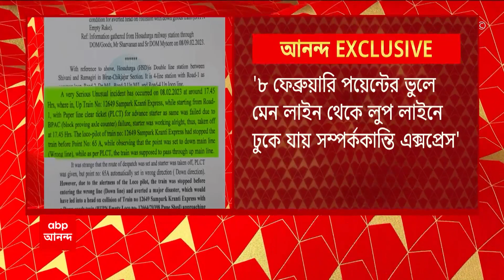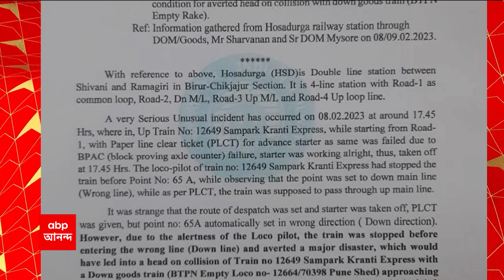Jairam Ramesh: বালেশ্বরে ট্রেন দুর্ঘটনার তদন্তে সিবিআই নামার পর ট্যুইট জয়রামের | ABP Ananda Live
Jairam Ramesh tweeted after CBI lands in baleswar: 'বালেশ্বর দুর্ঘটনায় কমিশনার অফ রেলওয়ে সেফটি রিপোর্ট দেওয়ার আগেই সিবিআই (CBI) তদন্তের ঘোষণা', 'মোদি সরকার ডেডলাইন পূরণ করতে পারে না বলে , হেডলাইন ম্যানেজ করে', ট্যুইট কংগ্রেসের সাধারণ সম্পাদক জয়রাম রমেশের। '২০১৬-র ২০ নভেম্বর, ইনদৌর-পাটনা এক্সপ্রেস কানপুরে বেলাইন, ১৫০ জনের মৃত্যু', '২৩ জানুয়ারি, ২০১৭-য় তৎকালীন রেলমন্ত্রী সুরেশ প্রভু এনআইএ তদন্তের দাবি করেন', '২৪ ফেব্রুয়ারি, ২০১৭-য় প্রধানমন্ত্রী বলেন কানপুর দুর্ঘটনা ষড়যন্ত্রের ফল। '৬ জুন, ২০২৩, এনআইএ তদন্তের চূড়ান্ত রিপোর্ট নিয়ে কোনও খবর নেই', একবার এই ঘটনাক্রমকে স্মরণ করুন, ট্যুইট জয়রাম রমেশের। বালেশ্বরে (Baleswar) ট্রেন দুর্ঘটনার তদন্তে সিবিআই নামার পর ট্যুইট জয়রামের।